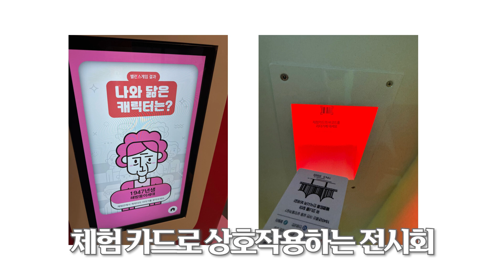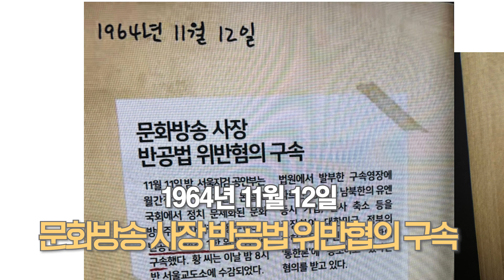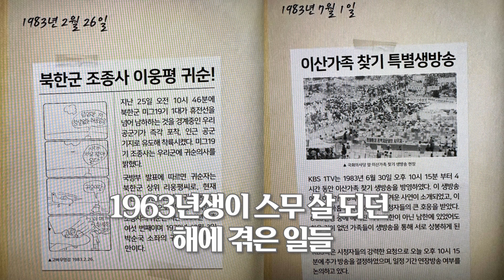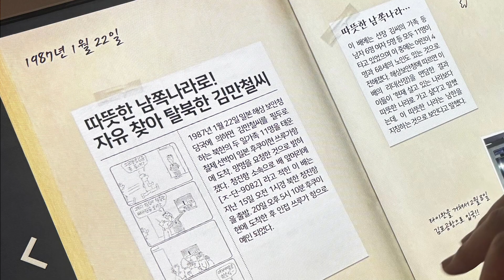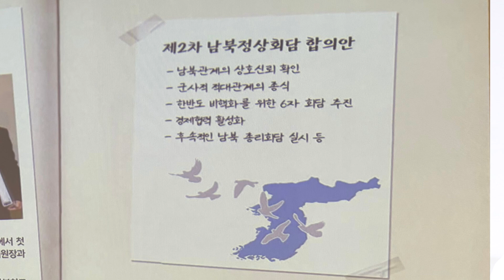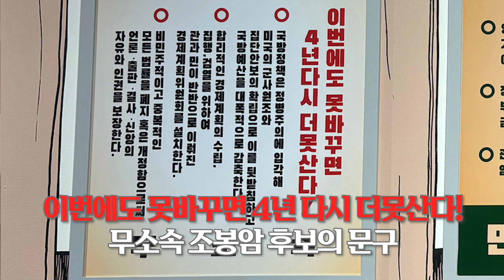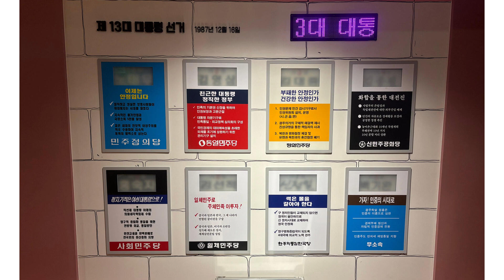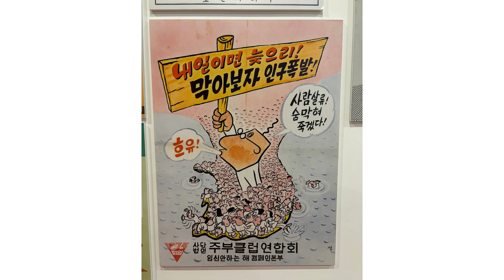반공이 따로 없다! 이것이 반공이다?